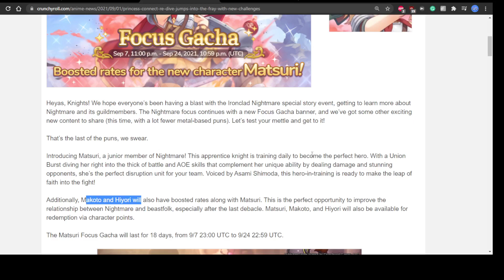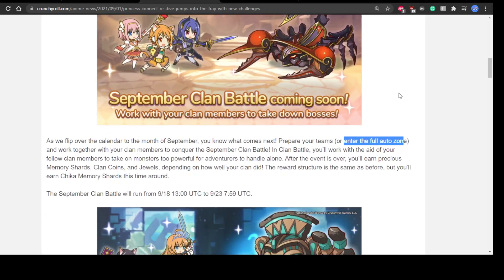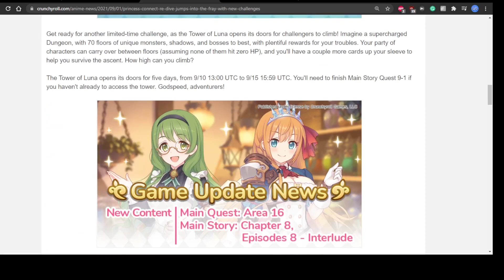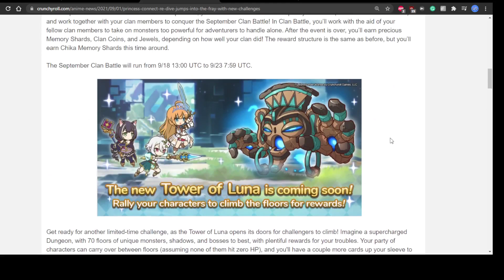[Princess Connect] BIG UPDATE: Tower of Luna!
Active Princess Connect player. Lead for Scarlet. Ex-CN server veteran. Sharing my knowledge for princess connect global launch.